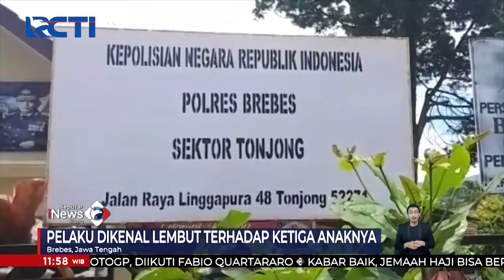Jenazah Anak yang Tewas Dianiaya Ibunya Dimakamkan SeputariNewsSiang 23/01